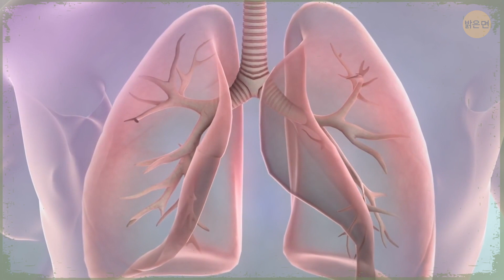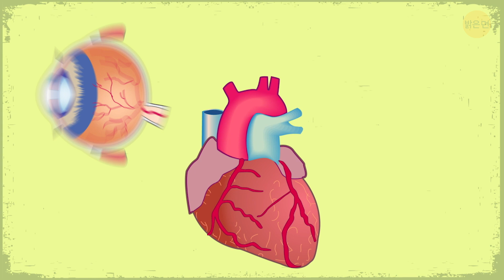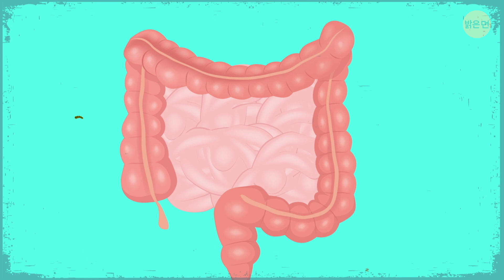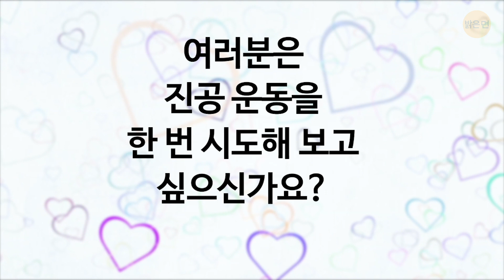하루에 5분 동안 하나의 운동을 하면 일어나는 일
제가 하루에 단 5분 동안 운동을 해서 늘씬한 배를 만들 수 있다면 제 말을 믿으시겠어요? 진공 운동에 대해 이야기하는 것입니다. 네, 여러분의 중심 부분을 몇 센치나 빨아 들여 줄여 버릴 수 있답니다. 한번 보세요...

이 운동은 70년대 초반 프랭크 제인과 아놀드 슈워제네거 같은 보디빌더들 덕분에 널리 인기를 끌었습니다. 그러나 이 기술을 생각해 내게 된 것은 격렬한 운동 때문이 아니었습니다. 이는 요가로부터 온 것인데, 또한 플랭크 덕분이기도 하지요!